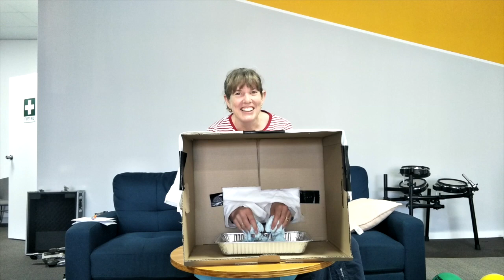PACT5 | COVID-19 | NEW THINGS | DODGEBALL SHOWDOWN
It's been a crazy week. Youth didn't happen the way we'd planned but the PACT5 team still had plenty of action... Check out the mystery box challenge given to a few of the Christ Central Staff and how the ultimate dodgeball showdown between Jimmy and Lukey played out!!!

Christ Central Youth is the youth ministry of Christ Central Presbyterian church. It’s an engaging and welcoming community of young people that meet on Friday nights to explore the Bible’s message about Jesus and have a load of fun along the way.

If you wanna know more about youth hit us up on the socials...